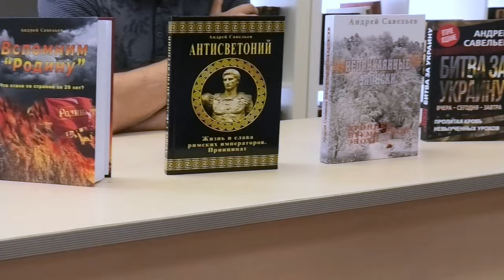Еще раз о вопросе, который запрещено обсуждать.